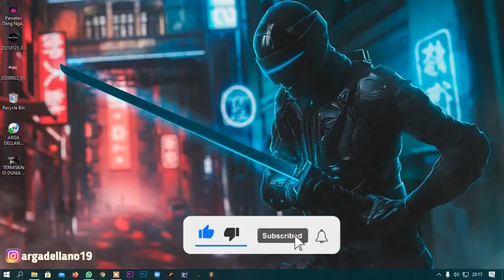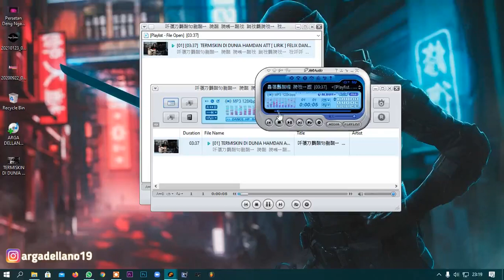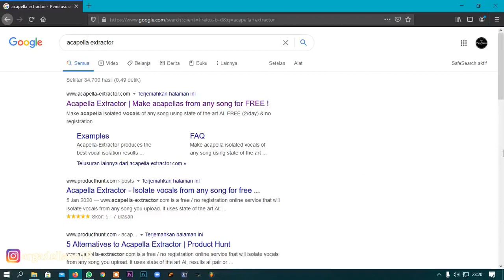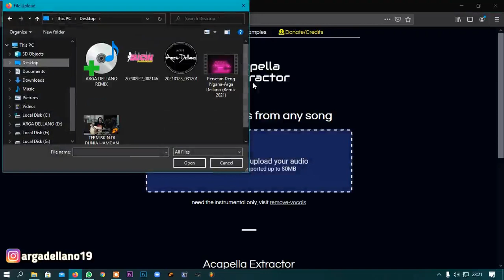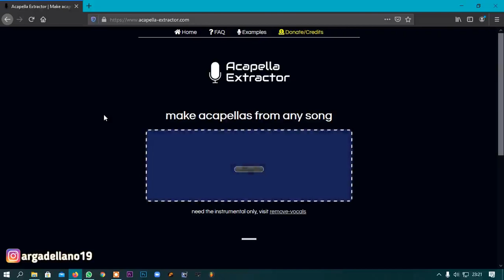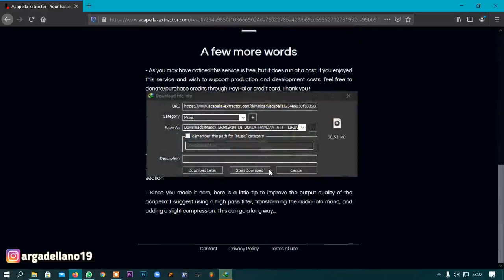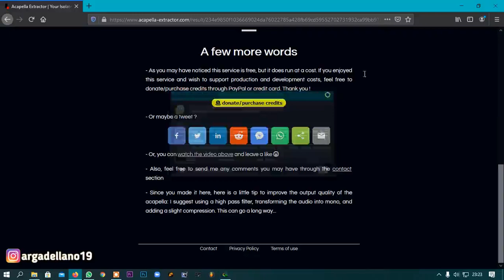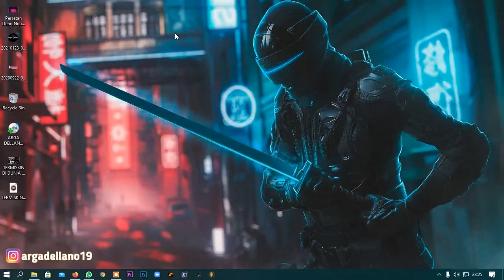REMIXER WAJIB NONTON!! CARA BUAT ACAPELLA -ARGA DELLANO TUTORIAL 2021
oke teman2 remixer semuanya,kali ini saya membuat sebuah tutorial bagaimana cara menghilangkan musik dari sebuah lagu atau biasa disebut dengan acapella.disini saya menggunakan sebuah website gratis yaitu acapella extractor. Simak video lengkapnya ya

Semoga video ini bermanfaat buat teman2 :)
jangan lupa support terus channel ini dengan cara :